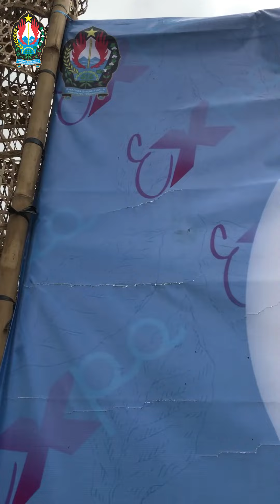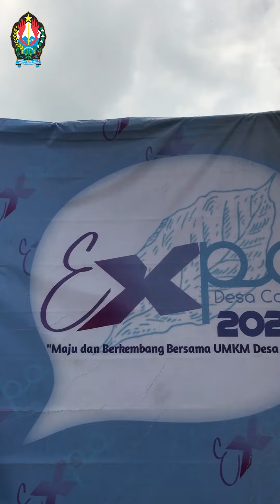Expo Desa Canggal Untuk Kenalkan Potensi Desa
Expo Desa Canggal dilaksanakan selama dua hari, dengan dua kegiatan utama, yaitu wiwit tembakau dan jalan santai, juga dimeriahkan dengan pagelaran seni dari masyarakat setempat.

Dengan adanya acara ini, panitia berharap Desa Canggal dapat lebih dikenal dan berkembang, baik dalam segi ekonomi, maupun kesenian.